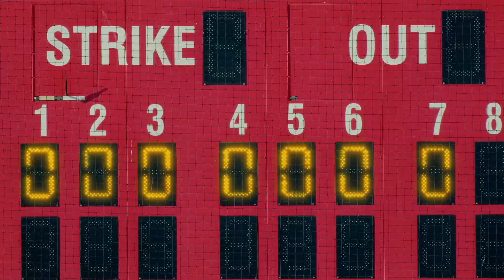Never Too Far Down You Can't Stop Us | Nike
A reversal drama shown by LeBron James, Serena Williams and Tiger Woods. It reminds us of the determination, strength and hope that lies within us. And that time has come. When to show off our power.